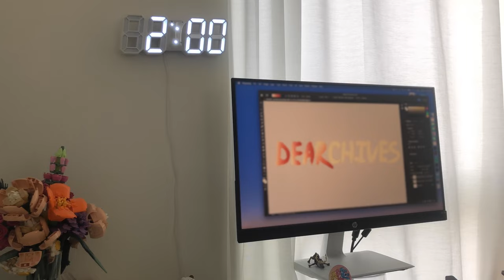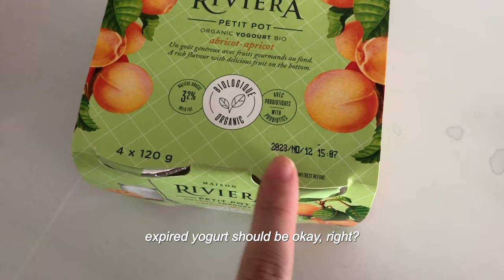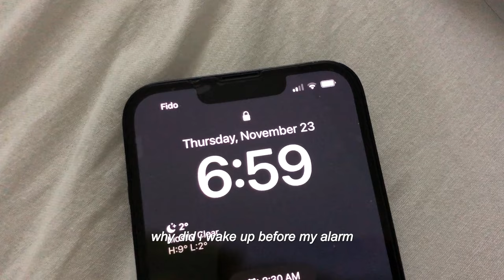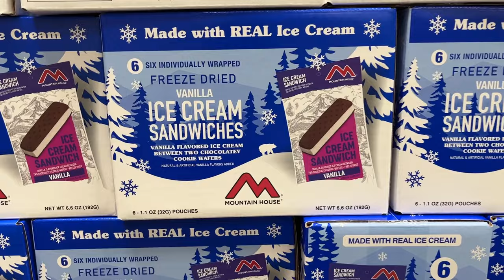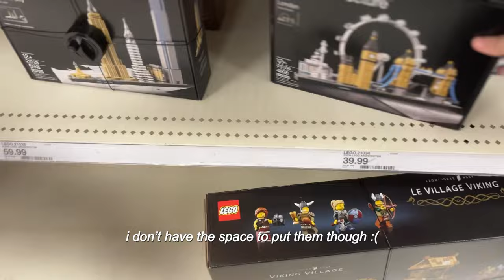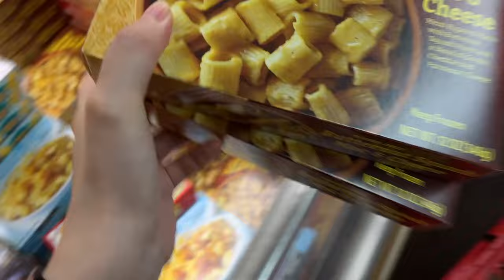living alone vlog | desk reorganization, xmas tree, working from home, grocery shopping trader joes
💌 you have (1) unread message ↓

helloooooo, i'm back with the regular living alone vlogs. i think i accomplished quite a bit in this vlog? i finished rearranging my desk and my christmas tree ( both half done lol). i tried to cook a bit a home and had expired yogurt. to wrap off my busy work week, i went to the usa for chick fil a and a mandatory trader joes haul. stay warm xx

(i've put subtitles so you can use the youtube translator to translate in your own language)